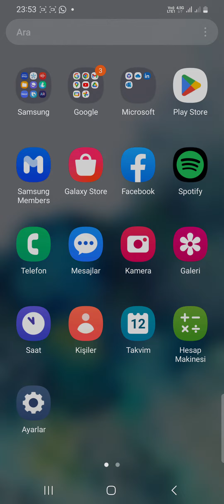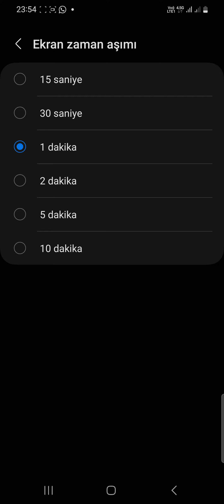SAMSUNG Telefonlarda Ekran Aşım Süresi Ayarlama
Bu videomuzda androıd telefonlarda ekran aşım süresi nasıl ayarlanır anlatmaya ve göstermeye çalıştık. İyi seyirler dileriz.